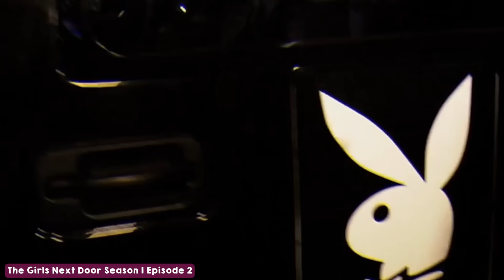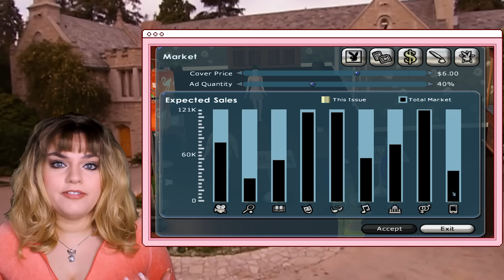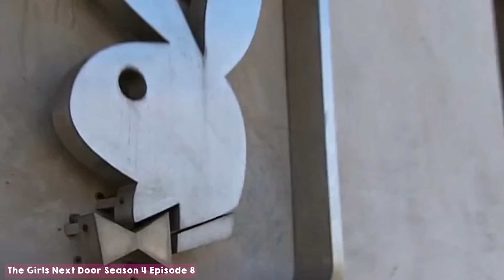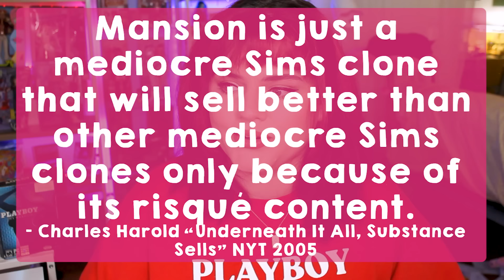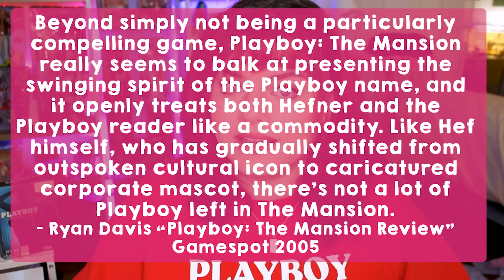Uncovering The Steamiest Sims Clone: Playboy The Mansion Video Game 🐇 Thrift Games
Join me as we go down the rabbit hole into the ultimate Y2K game; Playboy: The Mansion. A business tycoon where YOU play as Hugh Hefner running Playboy, partying with celebrates, and juggling girlfriends.

00:00 State of Flow
01:16 My History With Playboy (Why this game?)
02:44 What Is Playboy: The Mansion
05:39 Gameplay
20:19 So… What did I think?